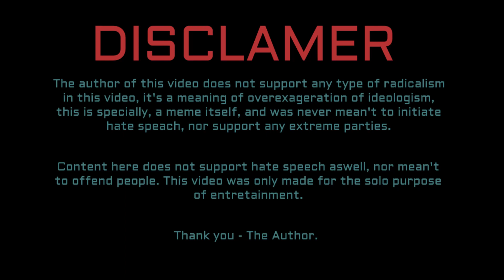CPO TNO Super Events (Made by General Peru)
DISCLAMER:

THIS VIDEO DOES NOT PROMOTE HATE SPEECH NOR ANY TYPE OF RADICAL IDEOLOGISM, IT WAS ONLY MEAN'T TO ENTRETAIN THE VIEWER, ASWELL THE CHARACTERS IN THE VIDEO ARE OVEREXAGERATED.